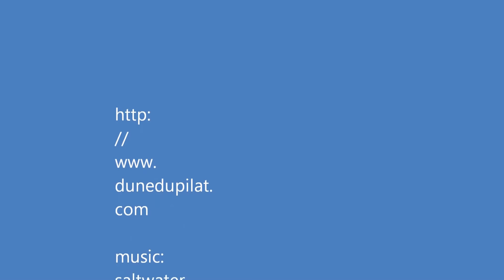Wagas Festival 2013 | Dune du Pilat | Paragliding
Paragliding at Dune du Pilat, France, on 2nd June 2013
Parapente à la Dune du Pilat, Pyla sur Mer, le 2 juin 2013
Gleitschirmfliegen an der Dune du Pilat, Frankreich, am 2. Juni 2013

What a great performance!